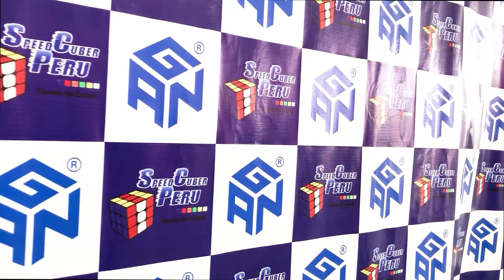MEGA PRE TORNEO XIII EDICIÓN - RESUMEN | Speedcuber Perú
Tu tienda favorita de cubos te trae un resumen de lo que fue nuestro Mega Pre Torneo de Cubo Rubik XIII Edición, agradecemos a todos los participantes que hicieron esto posible. 🤩